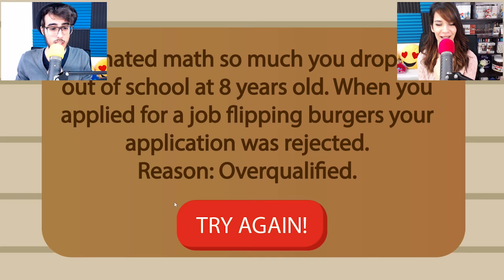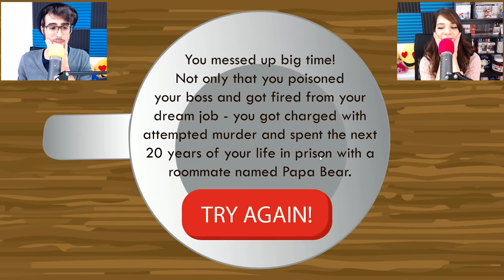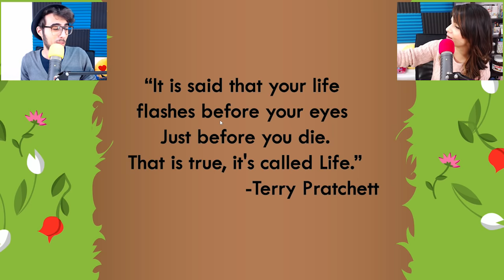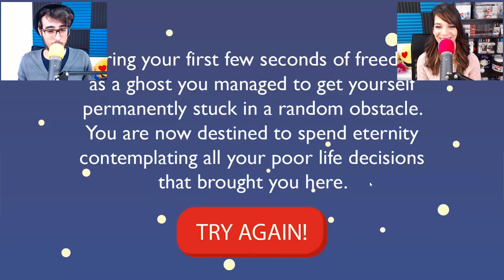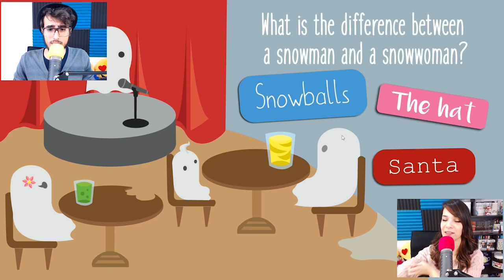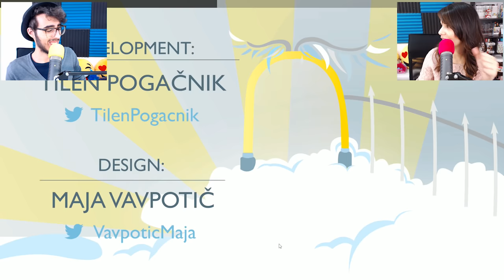Life: The Game - Una vita in un battito di ciglia!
Chiudiamo il weekendpazzo con un giochino davvero divertente, ovvero Life: The Game :3